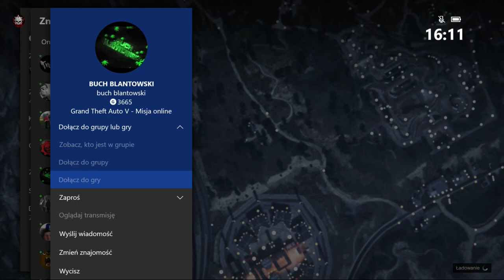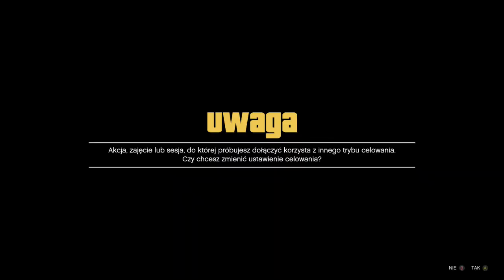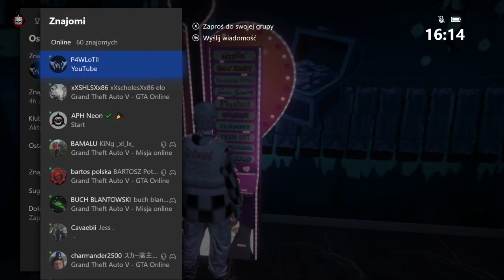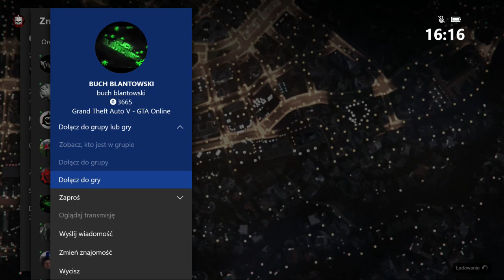*PATCH* XBOX wer. KOPIOWANIE SOLO\ ( co niby tu nie działa?)